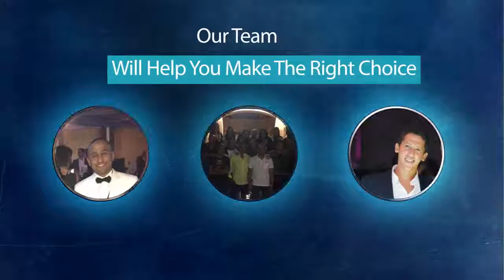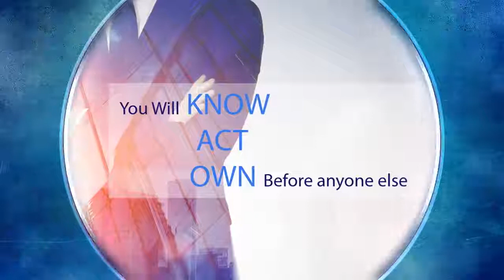Video Creative & Editing By ParaGuru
Video Company Profile For Blu Real Estate